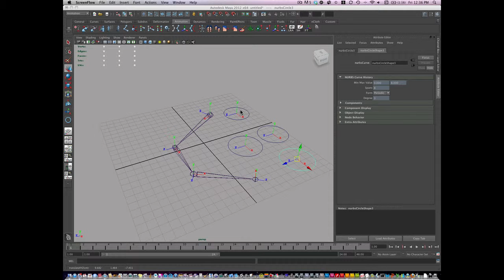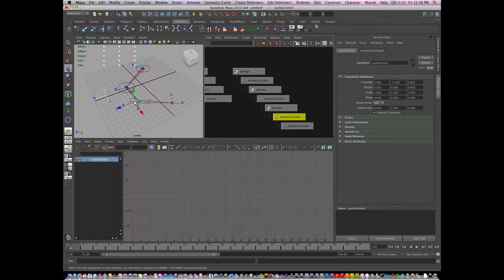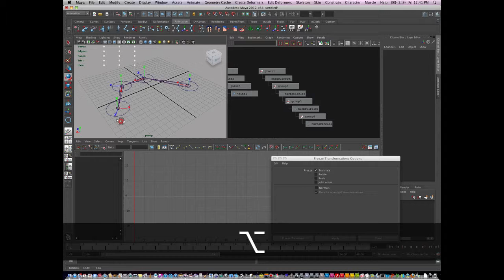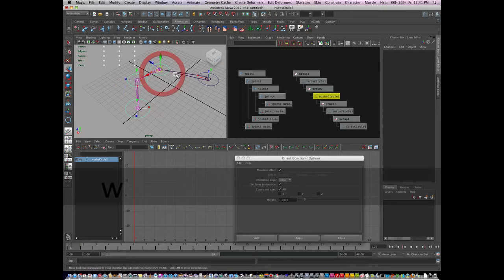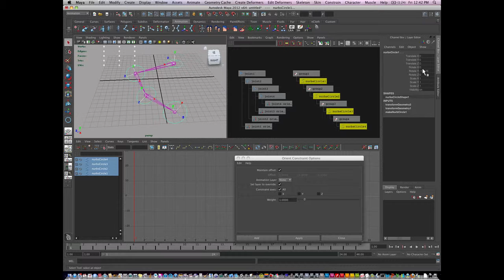0007 Maya Pig Character — Orientation Theory Part 2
The theory of the use of proper joint orientation.